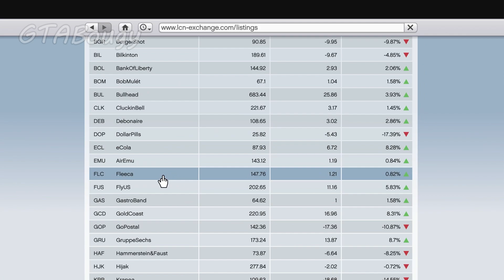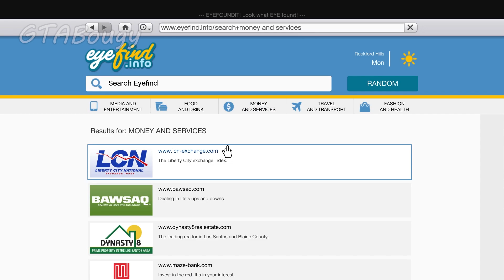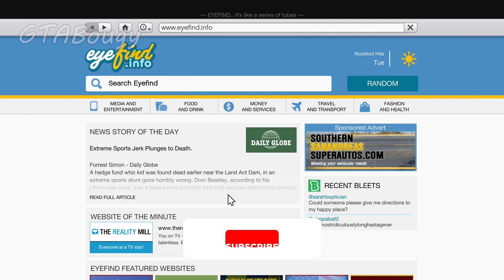How To Make Billions in GTA 5 Story Mode - 2023 (Update)